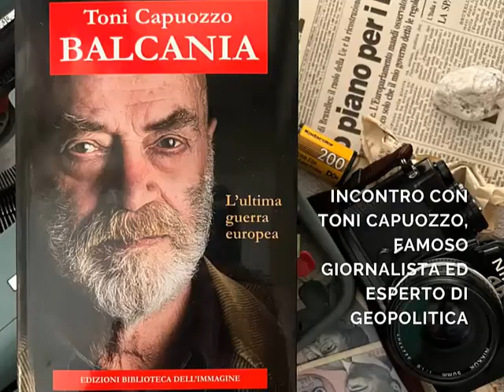Le guerre spiegate ai ragazzi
Incontro degli alunni della Scuola Secondaria di Belgioioso con Toni Capuozzo, reporter e autore di molti libri sui conflitti in atto in Europa.
L’incontro ha offerto spunti di riflessione autorevoli